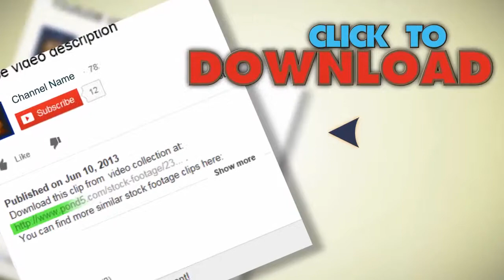Spotted Hyena Walking Close-Up. Stock Footage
You have watched Spotted Hyena Walking Close-Up. Stock Footage"